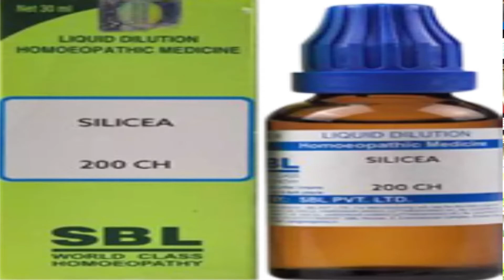Injury ! Bee Sting ! Scorpion Bite Etc. Homeopathic Treatment ! Homeopathic Medicine ? Explain !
dosto is video me maine puncture injury ke baare me bataya hai ki agr hmare skin me koi bi chiz tut kr skin me reh jati or us se hone wali prblm, jese bichu ka dank, machli ka kanta, madhumakhi ka dank, kanta ka tutna, suyi ka tutna, kanch ka tutna etc. or inko skin se bahar kese nikale uske liye uski homeopathic medicine ke baare me bataya hai...

homeopathic medicine

silicea 200ch 3-4 drops three dose every 15-20 mint.

{[(Your Choice, Not Compulsory)]}